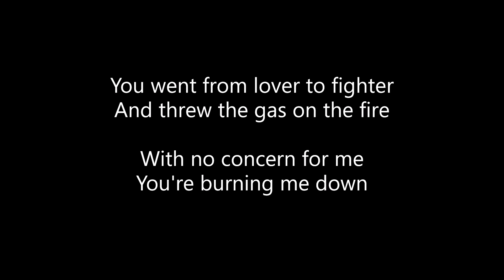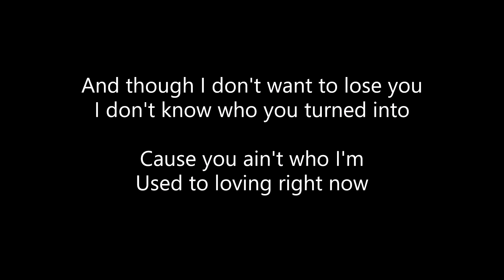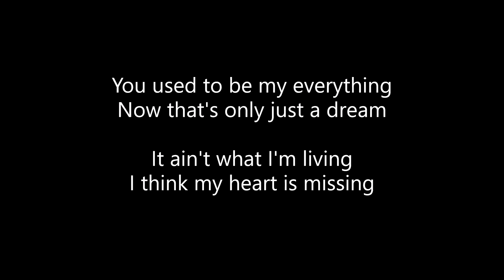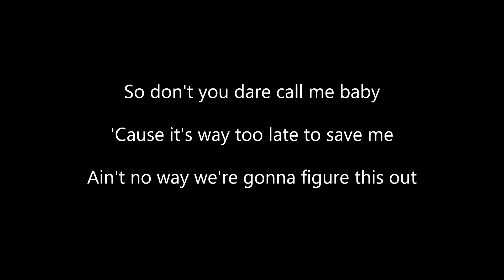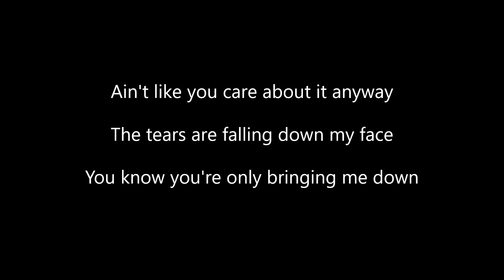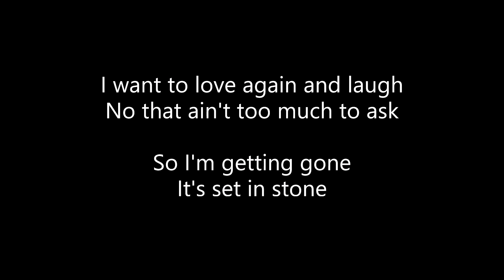Dixon Dallas - Leave This All Behind (Lyrics)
ALL CREDITS TO DIXON DALLAS!